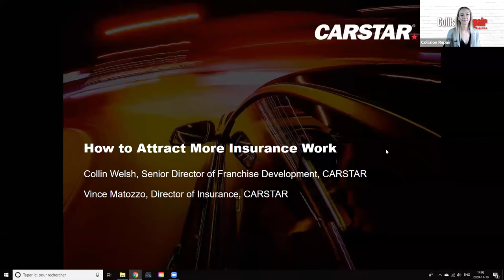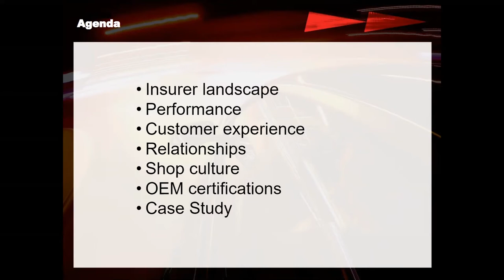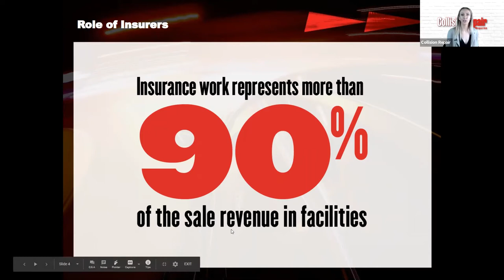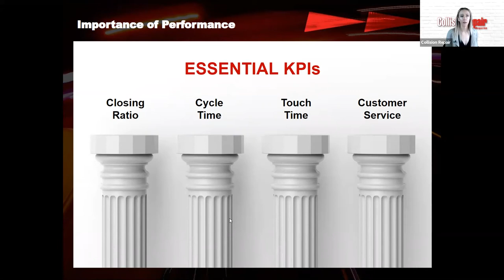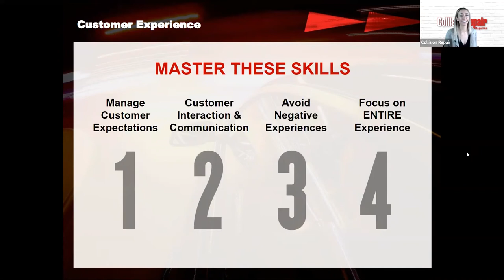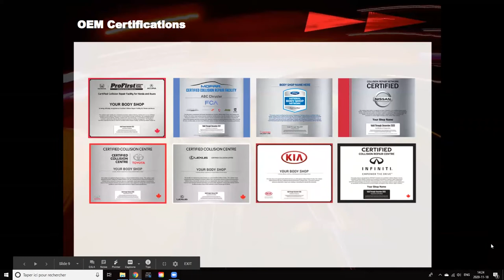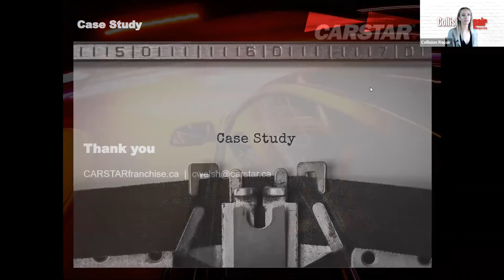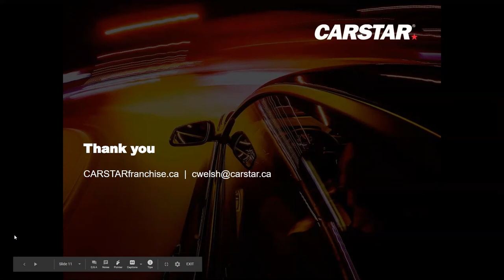Getting More With Insurance Work: Ensuring success with CARSTAR Canada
On November 18, Collision Repair sat down with Collin Welsh, senior director of franchise management, and Vince Matozzo, director of insurance for CARSTAR, to learn more about how to make the most out of your insurance work.

Watch a recording of the Nov. 18 webinar to hear Matozzo and Welsh lay out the insurer landscape; talk customer experience and shop culture; give the latest news on OEM certifications and cover number of case studies to examine and learn from.

Visit carstar.ca for more information.

To learn more about Collision Repair webinars, reach out